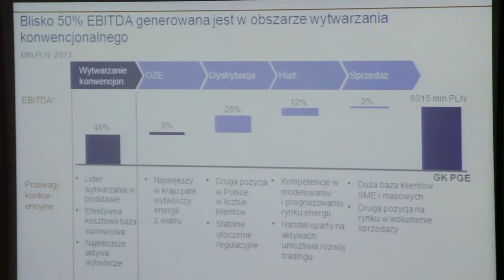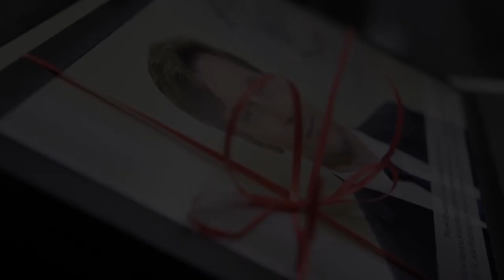Prezes PGE na Politechnice Opolskiej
Polska Grupa Energetyczna to największy przedstawiciel branży w kraju i – jak można sądzić po przedstawionej przez jej szefa, opartej na innowacjach strategii  – wszystko wskazuje na to, że utrzyma pozycję niekwestionowanego lidera.

Podczas wykładu sporo miejsca poświęcono kwestiom biznesowym, regulacjom prawnym i idei elektrowni atomowej, w którą inwestuje PGE...